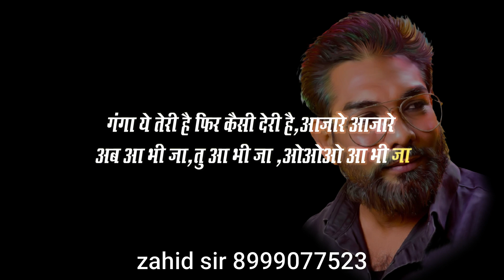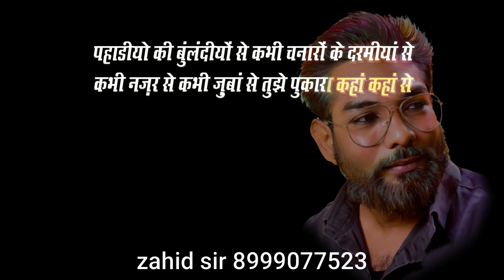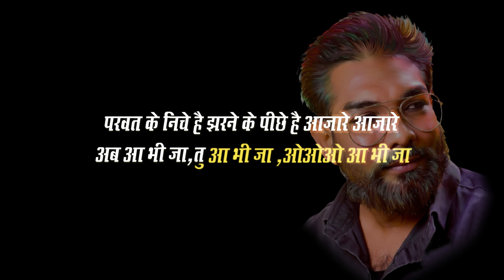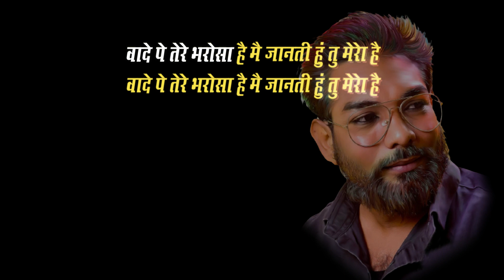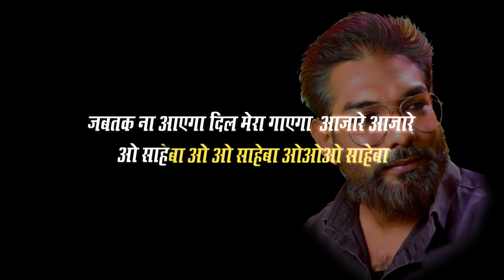tujhe bhulae ye meri bahe orignal karaoke ram teri ganga maili ho gai